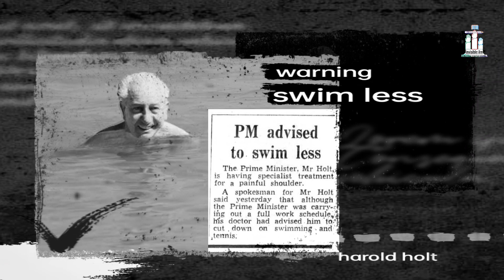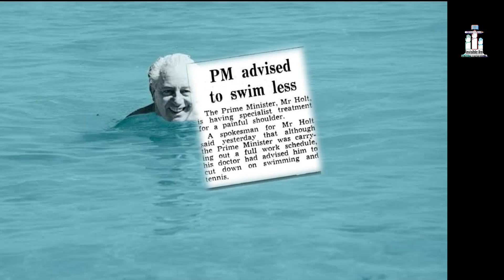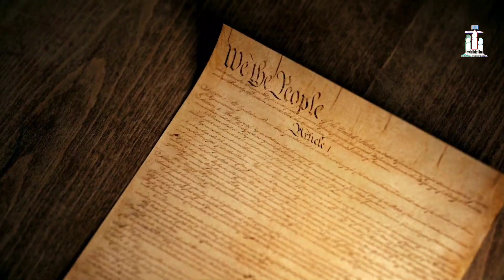Death Mystery Of Harold Holt In Hindi Who Disappeared in Ocean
17 December 1967 Harold Holt the President of Australia disappeared while swimming

Documentary
biography documentary
history documentary
Documentaries
documentary in hindi
hindi documentary
real story movie in hindi
history documentary hindi
history lecture in hindi
science documentary
Urdu documentary
world movie local hindi
Documentaries
documentary in hindi
hindi documentary
biography documentary
documentary History
history documentary
history documentary hindi
urdu Documentary